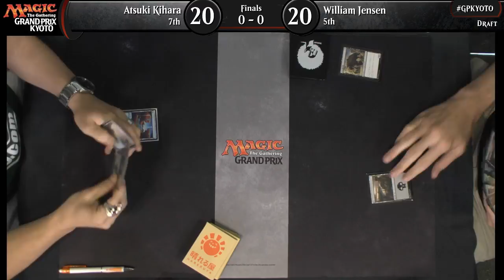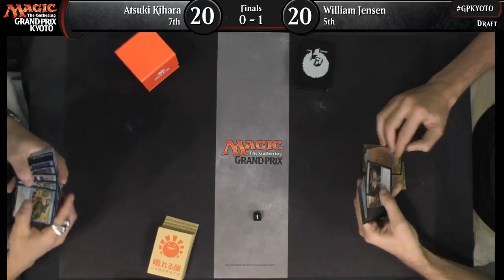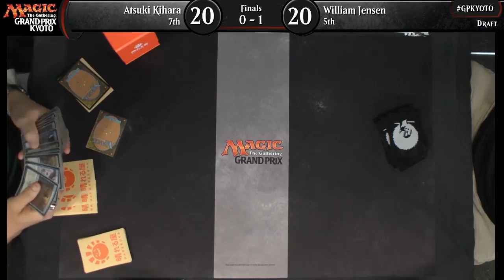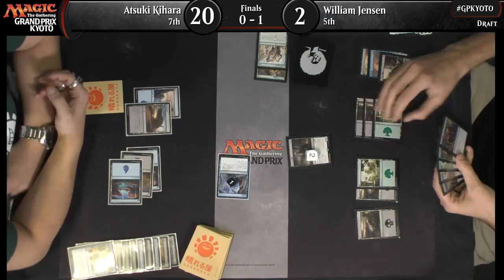Grand Prix Kyoto 2017 Finals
Finals of Grand Prix Kyoto 2017
Format: Hour of Devastation Limited

Atsuki Kihara (Blue-Black) vs. William Jensen (Black-Green)